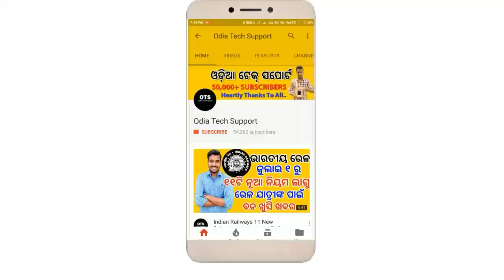Bank Account Balance Inquiry, Mini/E-Statement, ATM Block Without Going Bank. OdiaTech Support. OTS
ଜୟ ଜଗନ୍ନାଥ,
In this video you get new techniques to make balance Inquiry of your bank, ATM Block, Mini/E-Statement, Car/Home/Students  Loan inquiries. So see the video and get the knowledge and make your technical Life easy.

JAY JAGANNATH